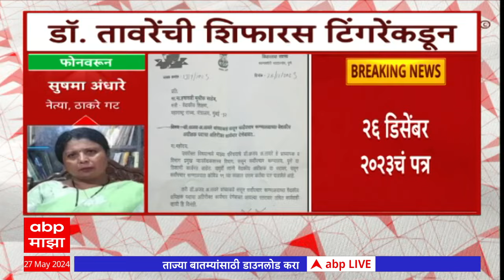Sushma Andhare on Ajay Taware : किडनी रॅकेट ते ललित पाटील, पुणे अपघातातील डॉक्टरवर अंधारेंचे आरोप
Lok Sabha Elections Results LIVE | Pune Porsche Car Accident | Dombivli Blast News | लोकसभा निवडणूक 2024 निकाल लाईव्ह | विधानपरिषद निवडणूक | SSC Board Result | Remal Cyclone Updates | दहावीचा निकाल लाईव्ह | रेमल चक्रीवादळ घोंगावतंय